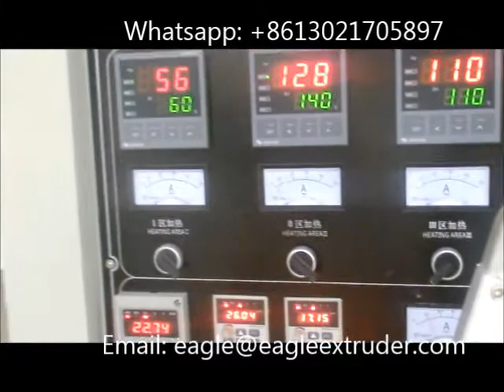Jinan Eagle artificial rice extruder production line machine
Product/Service (We Sell):

 Twin screw extruders, Single screw extruders, Kurkure/nik naks extruders,
Dryer/oven, fryer, flavoring machine, conveyors, packing machine, Mixers
Biscuit production line
Bread chips/bread crispies processing line
Baby food nutritional powder processing line,